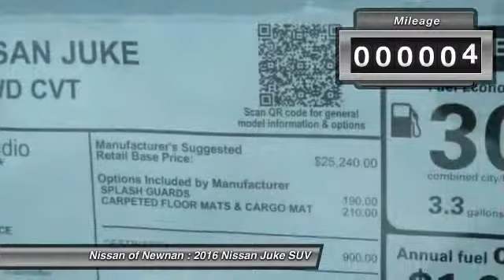2016 Nissan Juke Newnan GA T604967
2016 Nissan Juke

Pick up this Cayenne Red 2016 Nissan Juke, available today at Nissan of Newnan. Featuring Automatic transmission, it has 5 miles. This could be the one you've been searching for.